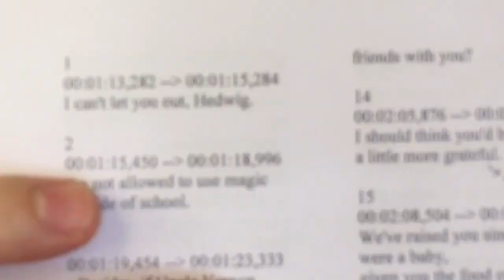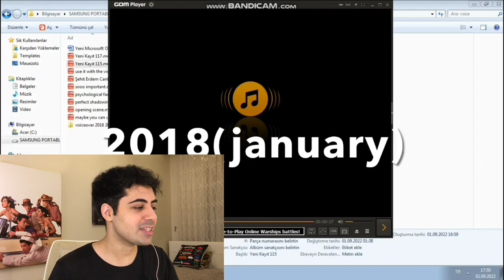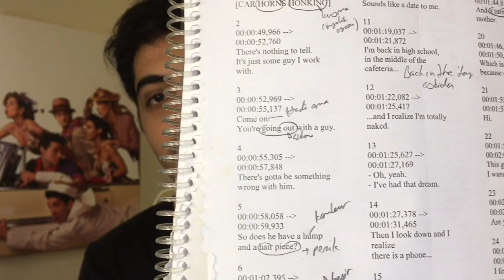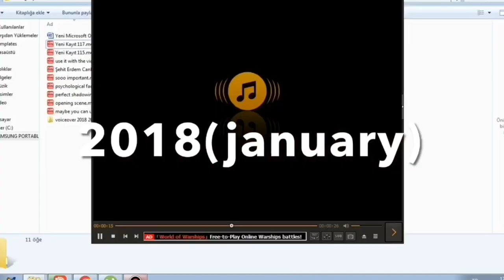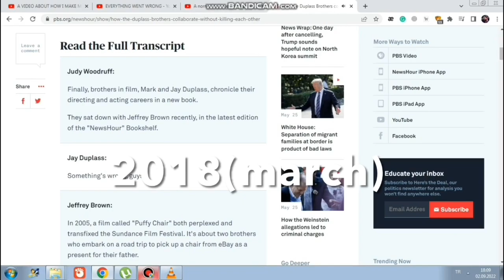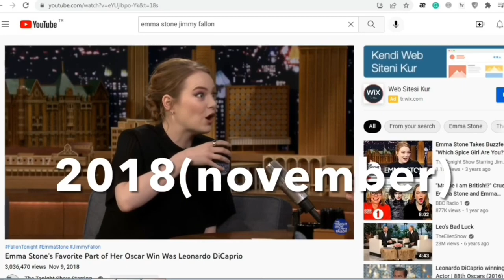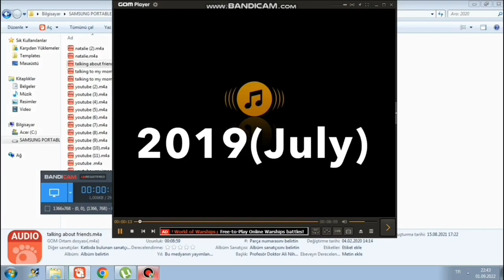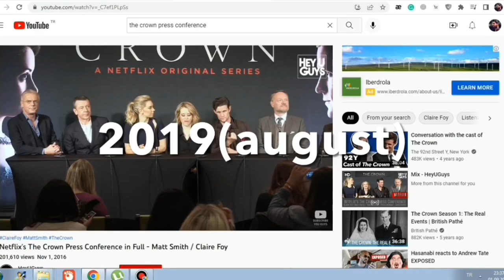How I Learned ENGLISH By Myself/I share ALL MY ENGLISH AUDIO RECORDINGS and METHODS (2018-2022 )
Time Stamps
Intro 00:00
What was my English level? 00:53
2018 January (first speaking practice) 02:05
2018 March (shadowing) 05:20
2018 June (speaking practice) 06:17
2018 November (shadowing) 06:56
2019 July (speaking practice/storytelling) 08:26
2019 August (shadowing/listening) 08:53
I improved my speaking skill with 2 methods 11:32
Your level doesn't matter you can speak English fluently 12:41
To be continued 13:16

This video was filmed and edited on iPhone 6s. Editing App: Imovie